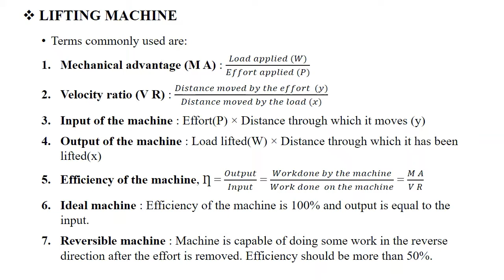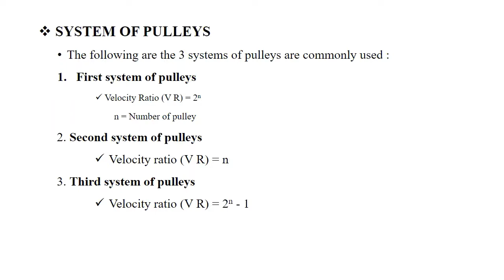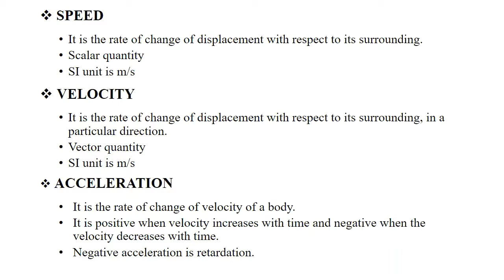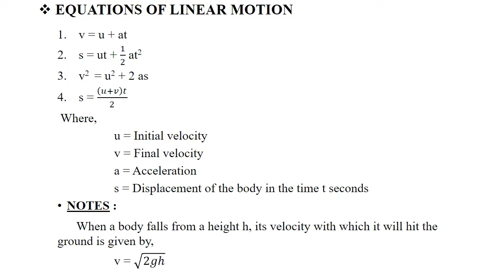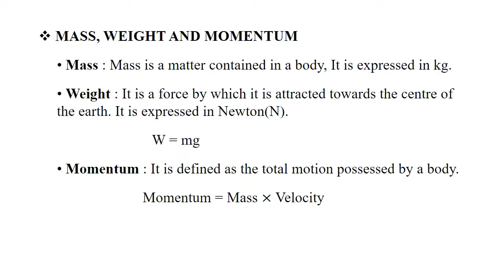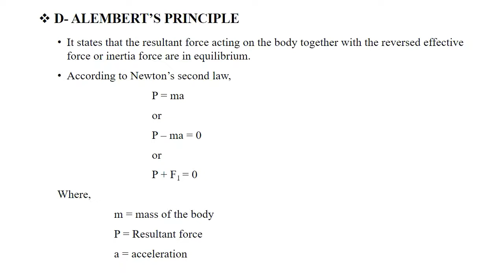Engineering Mechanics - Part 3 | Civil Engineering | Technical PSC | RRB | SSC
This video is helpful for students who are preparing for Civil Engineering Competitive Exams. This video contains information about Lifting Machine, Systems of Pulleys, Frame, Speed, Velocity, Acceleration, Equations of Linear Motion, Newton's Laws of Motion, Mass, Weight, Momentum, D- Alembert's Principle

EquationsofLinear Motion
D-Alembert's Principle